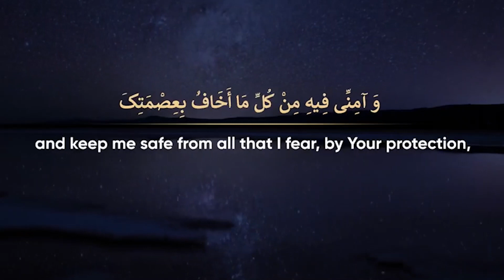DUA YA SIKU YA 12 RAMADHAN